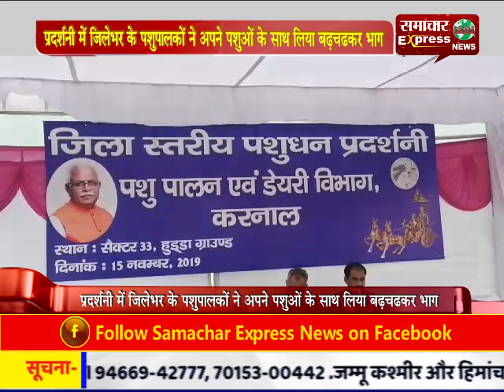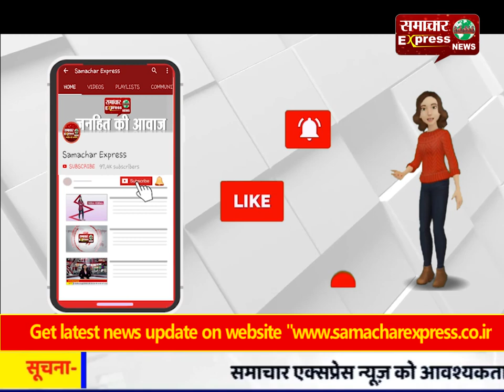प्रदर्शनी में जिलेभर के पशुपालकों ने अपने पशुओं के साथ लिया बढ़चढकर भाग